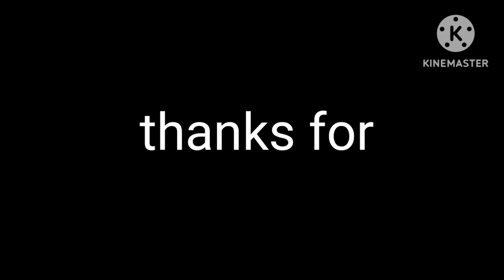💞हम middle class family के लोग ऐसे ही छोटी छोटी चीज़ों में खुशियां ढूंढ लेते है🤗|Sunita Sharma vlogs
I wil be thankful and grateful . Lots of love to you all 💞

my other videos link 👇 open